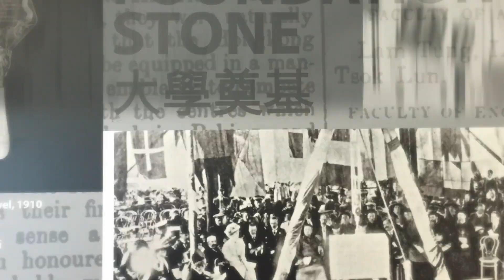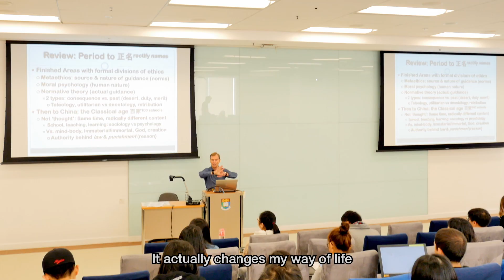HKU's Vision of 3i+1